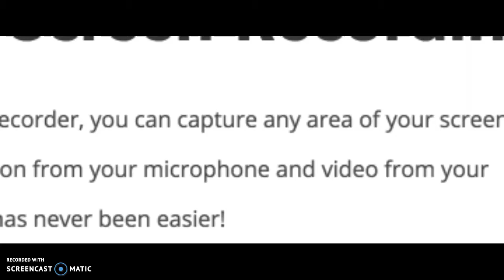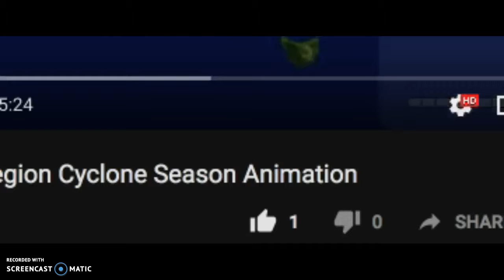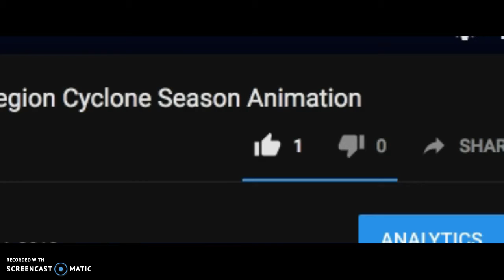[Taiwan] Tropical Storm Henry Update as of 18:00 UTC July 15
New TS Henry (in my analysis) has formed off the coast of the phillipines and Taiwan.